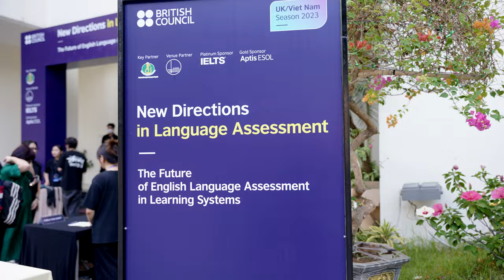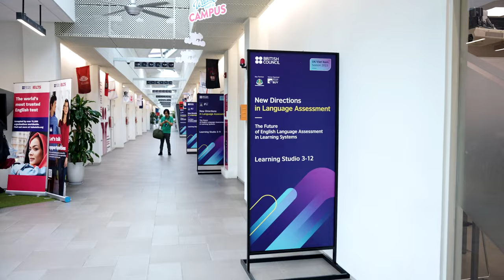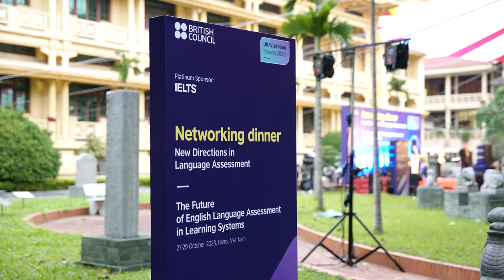New Directions East Asia 2023 - Day 1 & 2 Highlights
Day 1 of the New Directions East Asia 2023 conference opened at the Nguyen Van Dao Auditorium at the Vietnam National University (VNU) in Hanoi. The opening plenary session and panel discussion took place on Friday evening at VNU. On day 2, the conference moved to the British University Vietnam (BUV) for a full day of activities. At BUV we held the conference official opening ceremony followed by plenary sessions, panel discussions and plenty of breakout and spotlight sessions. In the evening of day 2, attendees enjoyed a networking dinner in the gardens of the Vietnam National Museum of History.